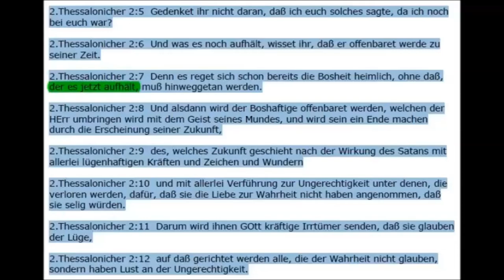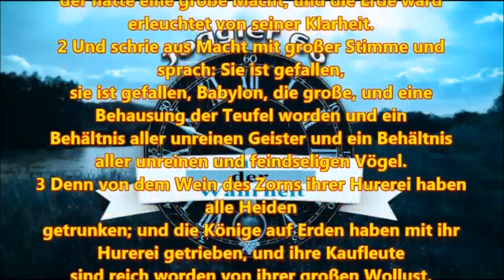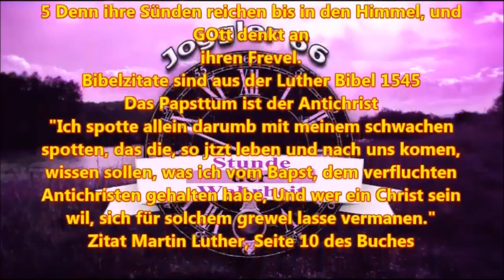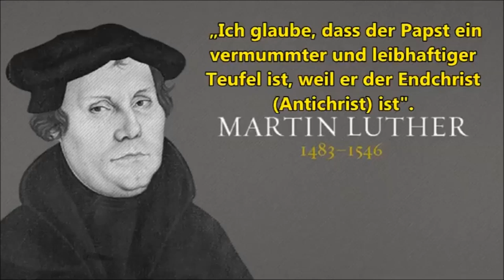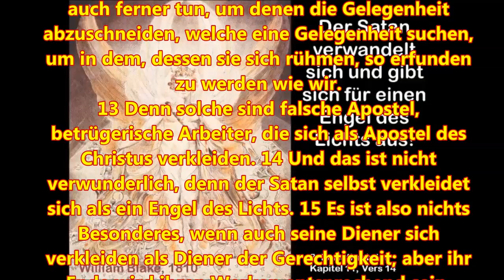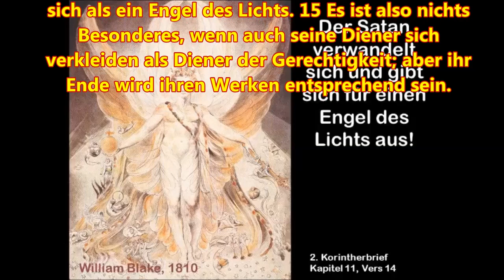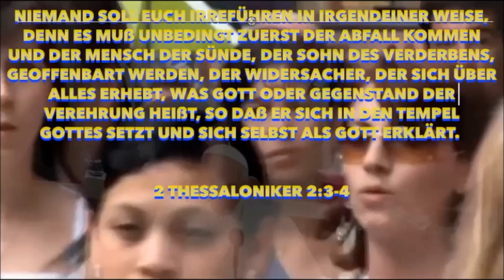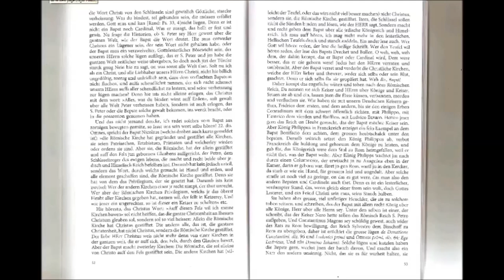Der Türke verführt auch die Welt... wer im Glashaus sitzt...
Ein Auszug aus der Buchlesung von 2017 aus Martin Luther's Arbeit "Das Papsttum zu Rom - vom Teufel gestiftet".
Kommentare sind geschlossen für dieses Video, da die Vergangenheit zeigte, das Menschen sich bei solchen Videotiteln den Inhalt nicht ansehen sondern ungegründete Hasskommentare schreiben. Wer einen Kommentar zu diesem Video abgeben möchte, kann das in diesem Video tun, wovon dies hier ein Auszug ist